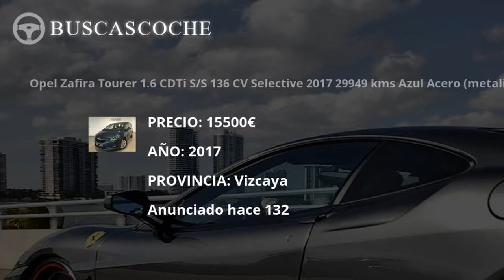Opel Zafira Tourer desde 8999€, mejores ofertas